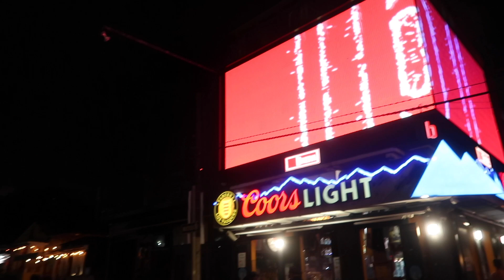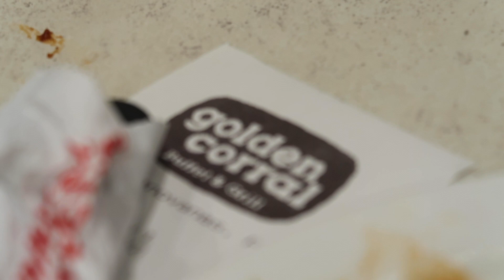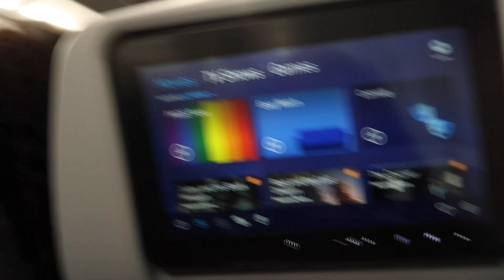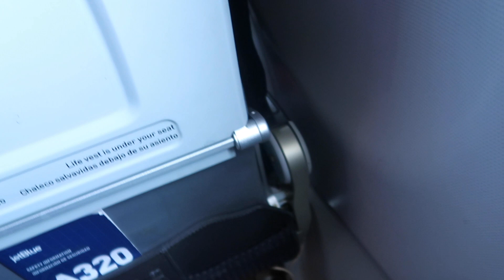PUERO RICO VLOG PART 2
Hey guys part 2 of the Puerto Rico vacation with my bestie and her family!